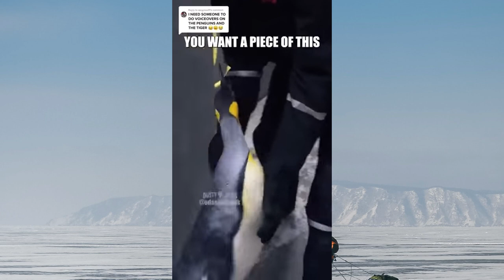Funny Wholesome Penguin Clip Compilation